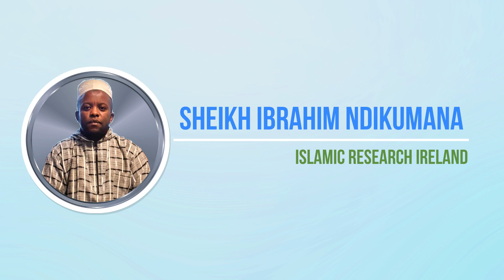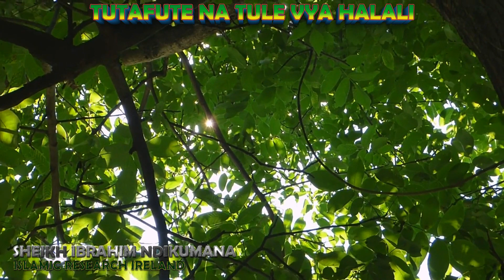Sheikh Ibrahim Ndikumana - TUTAFUTE NA TULE VYA HALALI